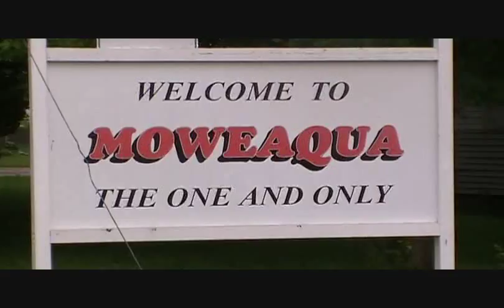bowfishing bighead carp, asin carp spoonbill perrytwinsoutdoors, kentucky lake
bowfishing asian carp  bighead, spoonbill fish ,kentucky lake, tn river